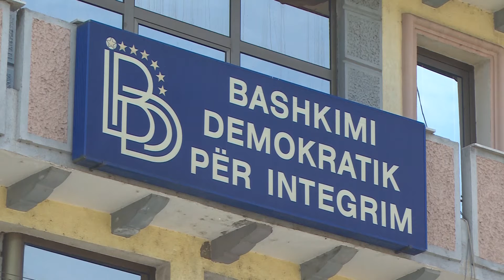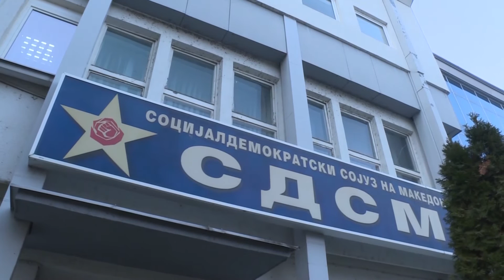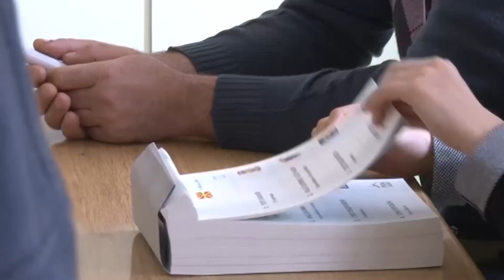Партиите почнаа разговори за прекројување на изборните единици